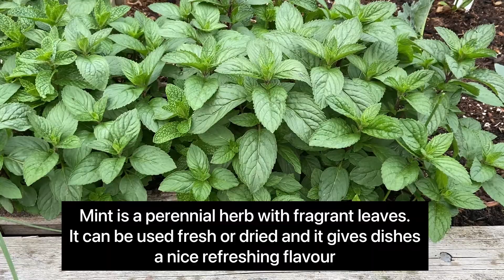How To Dry Mint Leaves | Simplest Way To Dry Mint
Hello foodies,

Mint is a versatile herb that can be used fresh or dried and it gives dishes a nice refreshing flavor. In this video you'll learn how to dry mint for fall and winter months.  Once dried properly your mint will stay fresh for a year or two in air-tight container stored in a cool, dark place. You can sprinkle over salads, drinks, soups, yogurt or make tea.

The method, I shared of drying mint at room temperature apply to other leafy herbs too and it is the easiest and least expensive way for how to dry. So if you have a herb garden, you can dry them in the same manner.